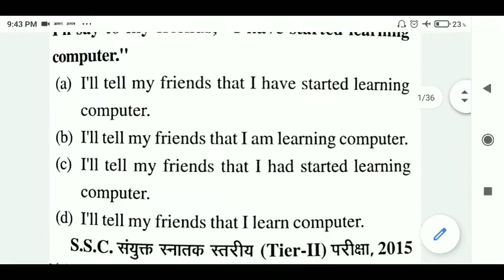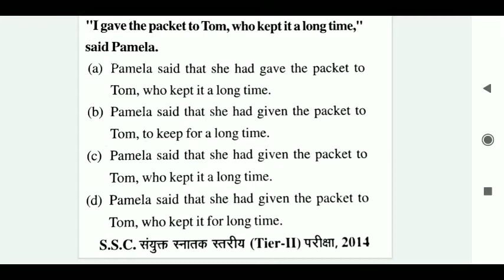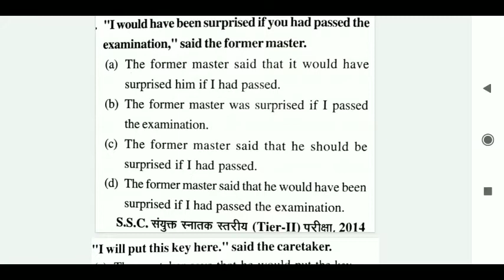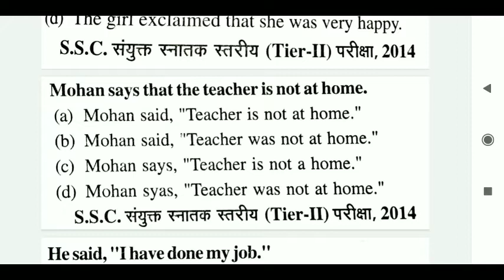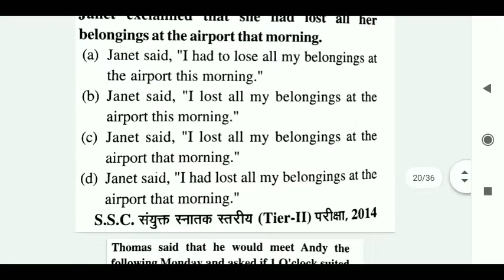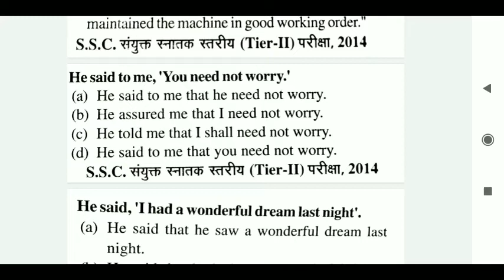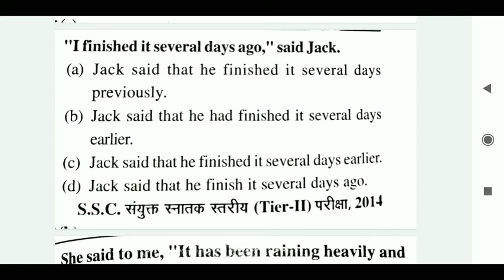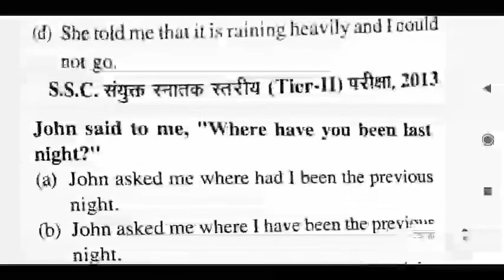NARRATION PRACTICE SET-3